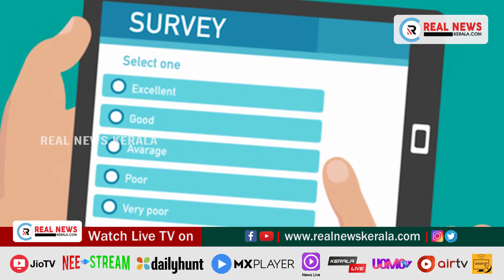പ്രധാന വാർത്തകൾ (08-10-2021)